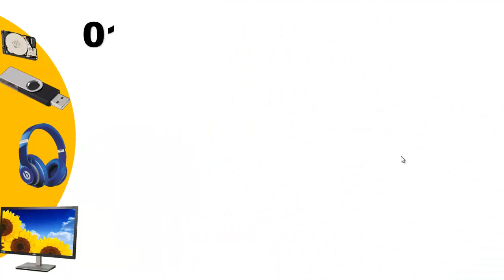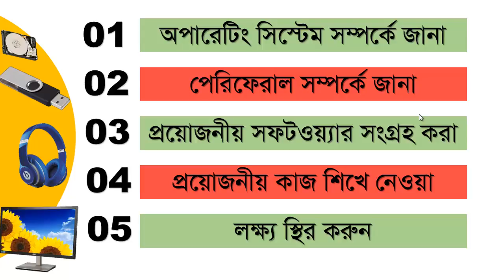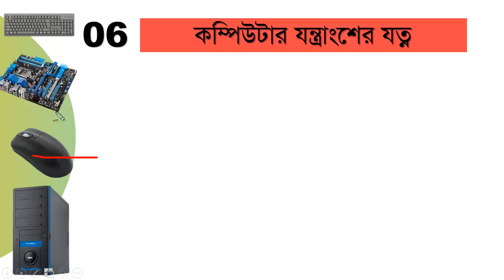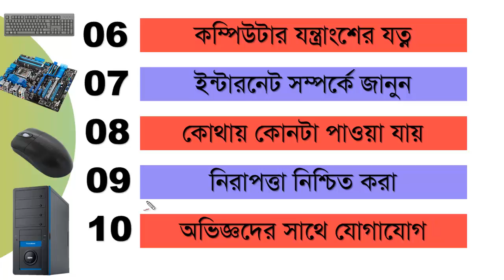10 Things to know before buying Computer or after buying a computer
Every year a lot of people buy computer but they do not know what to do with computer.This lecture is for them who do not know what to do after buying a computer.

Community solution is ready to help you when you are in problem.